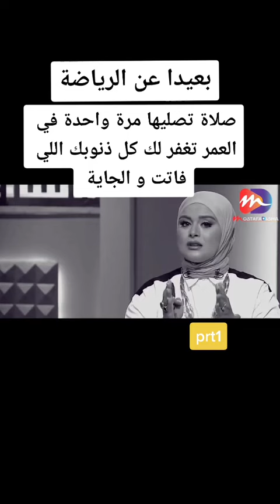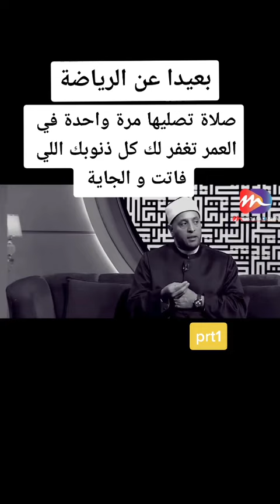صلاة التسابيح تصليها مرة في العمر تغفر الذنوب لي فاتت ولي جاية